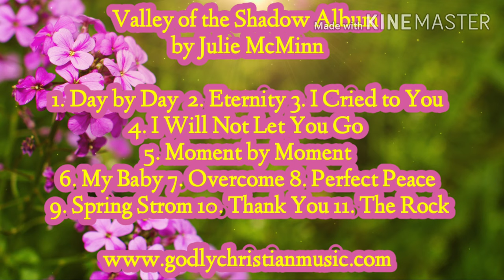Valley of the Shadow by Julie McMinn | Godly Christian Music